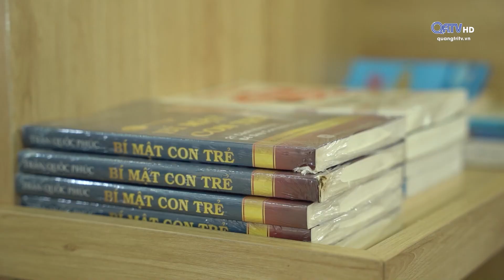Khát vọng Quảng Trị: Chắp cánh cho ước mơ và khát vọng | Truyền hình Quảng Trị